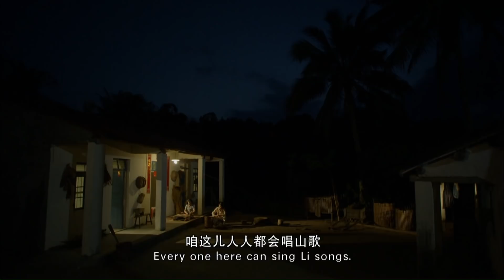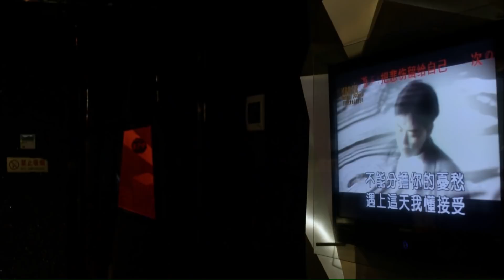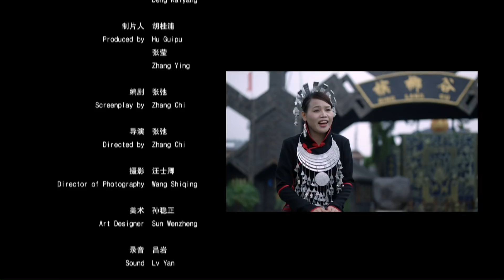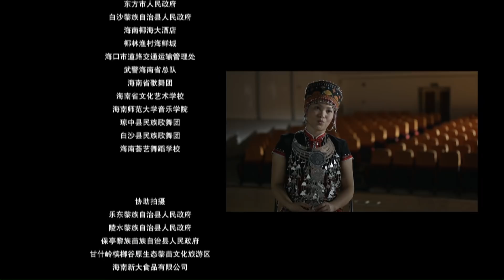《黎歌》 / Farewell Song 爱情与理想，该如何抉择？（刘亭作 / 武文佳） |聚焦黎族民歌生存现状 Drama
【内容简介】
《黎歌》由海南巨龙文化传播有限公司和贵州大爱文化发展有限公司联合出品，于2011年3月21日在海南开机。影片全方位地展现了海南黎族同胞的文化和生活。这也是第一次以电影的形式展示作为国家级非物质文化遗产的黎族民歌，影片由两个故事组成，第一个故事发生在海南中部的一个黎族村寨。小丹梅是村寨里公认的“百灵鸟”，黎歌唱得好，人也长得漂亮。阿东是丹梅从小青梅竹马的男朋友，两人原本约好一起去广州打工，但就在两人准备出发前的不久，市里的民族歌舞团突然来到村寨里挑选“黎歌”歌手，丹梅面临着爱情和理想的抉择…
　　第二个故事发生在市里的民族歌舞团。民族歌舞团受到市场的冲击，日渐萧条，能否生存下去面临着巨大的困难。付琼山、邢小军、王丹梅、黄莺是歌舞团的青年演员，他们的生活也面临着理想和现实的抉择，面临着物质大潮的考验和洗礼。最终，四个年轻人各自选择了属于自己的不同道路…